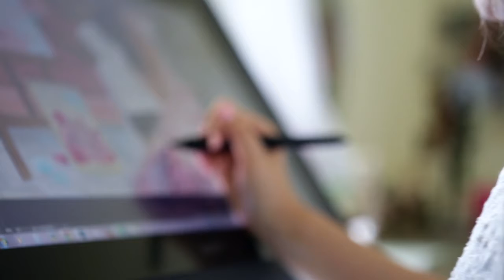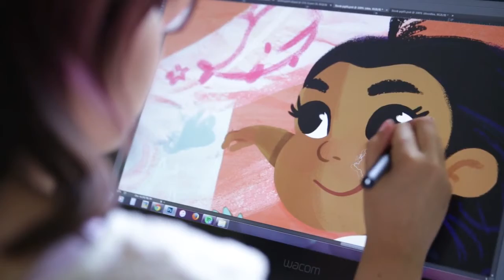Artist Story: Christina Sanchez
Since 2010, Art House Dallas has been about the work of inspiring Imagination and Creativity in the Dallas community.

Mark your calendars for a very special day - September 17, 2015 North Texas Giving Day! Your support funds opportunities for artists to collaborate and encourage each other.

Your support is valuable and is impacting artists like Christina Sanchez. Christina is a Visual Artist who who had a passion for illustrating children's books, but was working full-time as a video editor.  Through a connection made through Art House Dallas, Christina was selected to illustrate two children’s books! She is now pursuing her passion for children’s art full-time and working on her own children’s book.

Christina is just one example of an artist who Lives Here, Creates Here and Contributes Here.

Produced by the McCord Media Group - mccordmedia.net